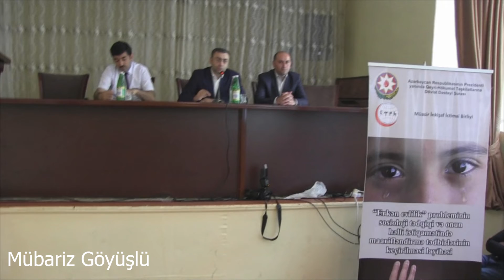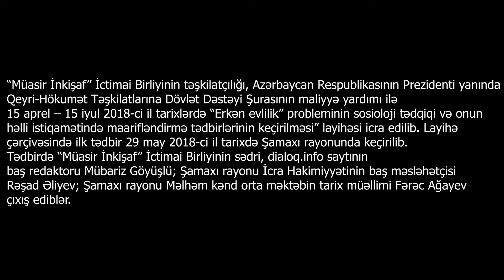Erkən evlilik tədbiri. Şamaxı. 29 may 2018-ci il